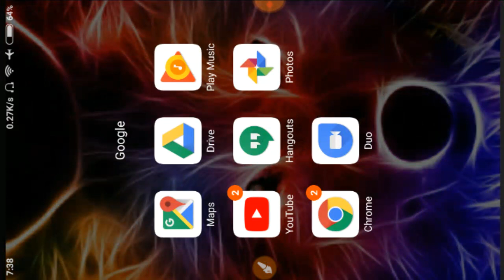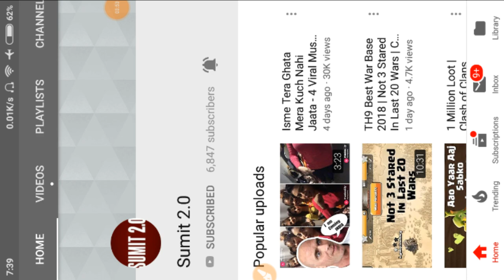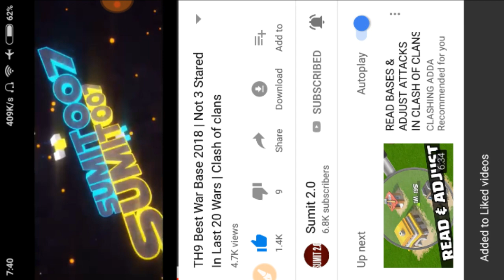What happened for god sumit 007!??😭😭😭banned?